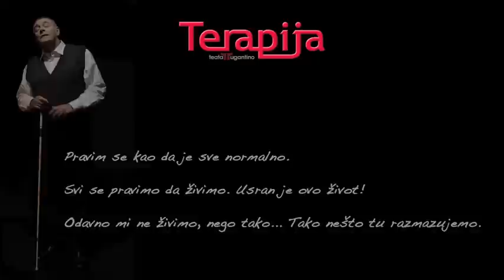Terapija - Teatar Rugantino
Dođite na Terapiju. Da plačemo zajedno. Od tuge ili radosti. To je na kraju najmanje bitno. Jer suze su O.K. ...

Glume: Siniša Popović, Luka Dragić i Gordana Gadžić
Autor: Jordan Cvetanović
Režija: Maja Šimić

Potreba za bliskošću

Nastala na osnovu britkog teksta mladog dramskog pisca Jordana Cvetanovića, predstava „Terapija" redateljice Maje Šimić na neuobičajen, brutalno crnohumoran i inspirativan način razotkriva čitav jedan svijet ljudi s njihovim strahovima, čežnjama, radostima, nesigurnostima...

Predstava je koncipirana kao serija monologa, odnosno niz obraćanja osmero likova psihoterapeutu koji se ne pojavljuje, odnosno gledalište je terapeut. Publika je pred izazovom - suočiti se s njihovim problemima,  primiti ih, ili možda pobjeći u smijeh.

Kroz tih osmero junaka otvaramo gledatelju lepezu pitanja: o bezglavoj trci za profitom, stresu na poslu, ratnim traumama devedesetih, neprihvaćanju homoseksualnosti unutar obitelji, itd.

A njihova solistička logoreičnost izraz je zastrašujuće samoće i potrebe za bliskošću, kao i način da se, možda, pronađe put do malo ljudske sreće.